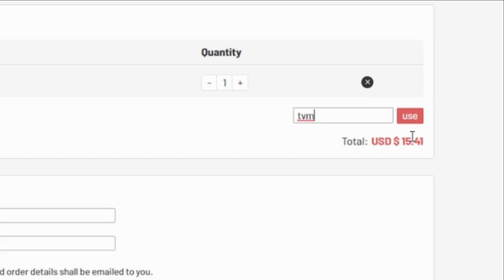FIFA 21 | PRIME LITMANEN (90) PLAYER REVIEW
WHAT TYPE OF VIDEOS DO I MAKE?